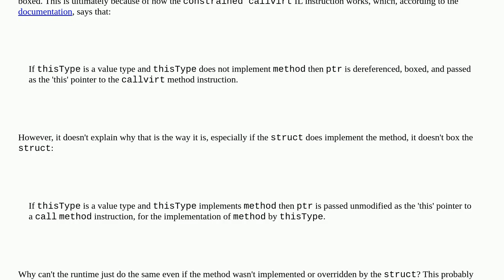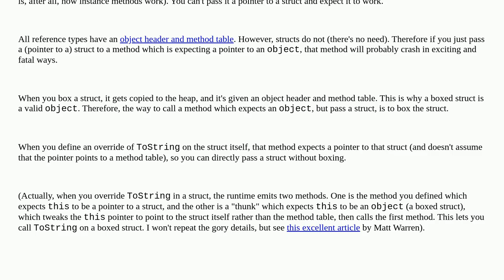Why does calling an unoverridden struct method require boxing?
A special thanks goes out to the community

  c# overriding struct boxing cil